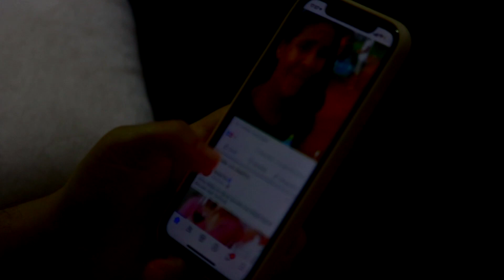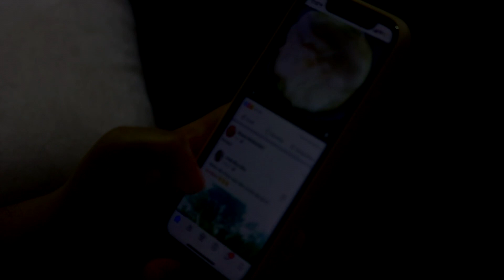Madan Gowri Horror Story | Tamil Horror Stories - Dropout Gamer